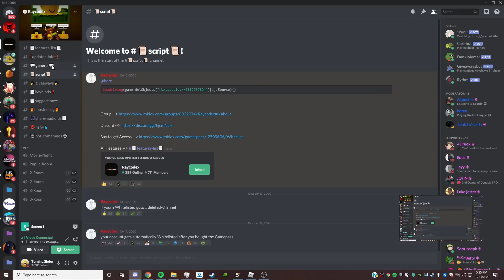Teaches me how to play ROBLOX da hood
Today allstar thought me how to play da hood on roblox
1000 laykes please?

HEEEEEEEEEEEEEEEEEEEEE